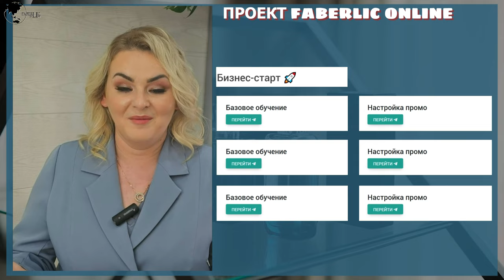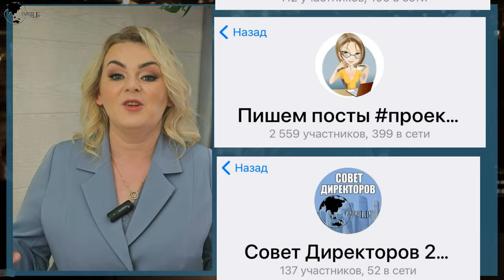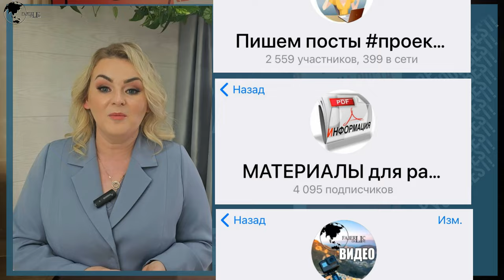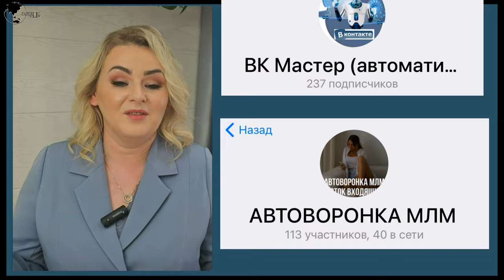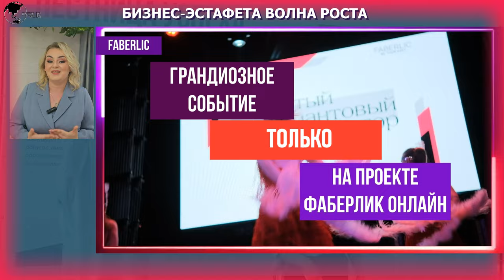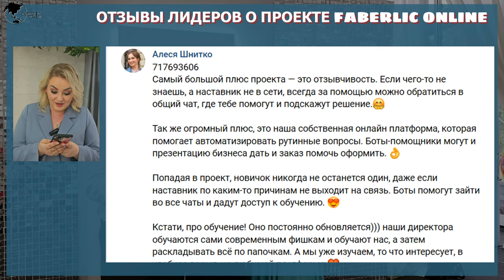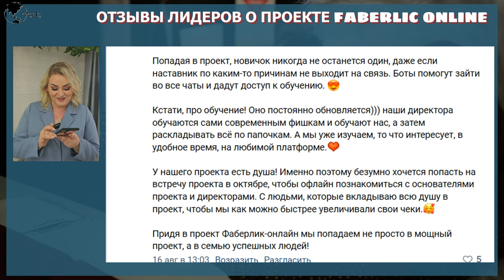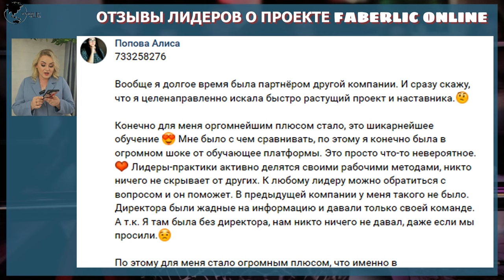История успеха интернет-проекта Faberlic Online